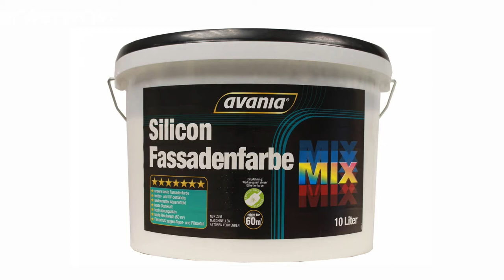Fassadenfarbe Test - Finde dein Produkt auf produktefinder.com